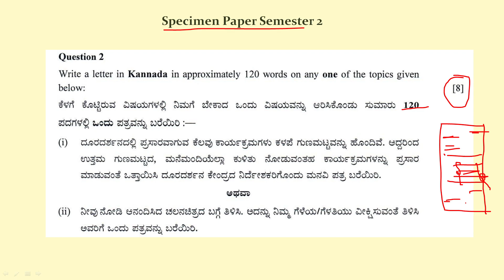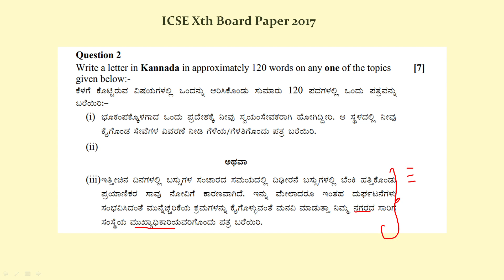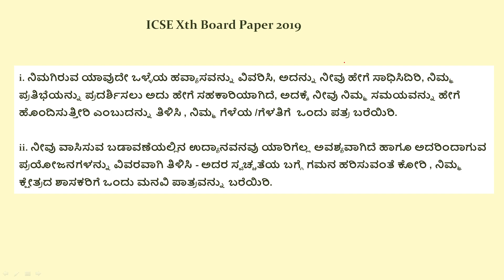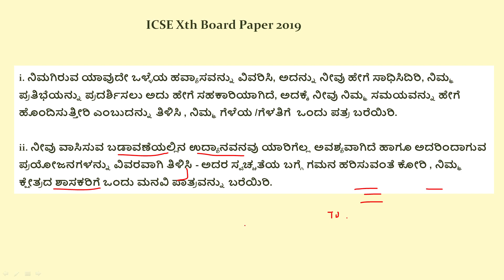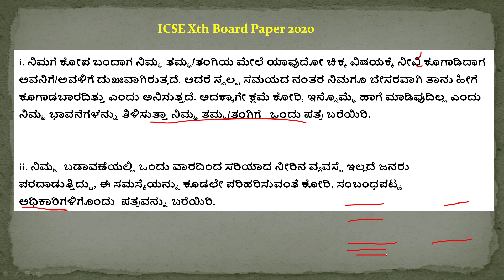ಪತ್ರ ಲೇಖನ Previous year's ICSE Board exam Questions on ಪತ್ರ ಲೇಖನ also Semester 2 Specimen Paper 2022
This video details on questions of Previous year's ICSE Board exam on ಪತ್ರ ಲೇಖನ, useful with the exam point of view.